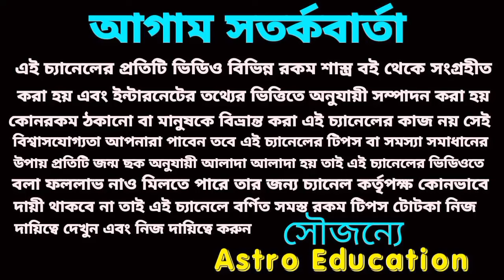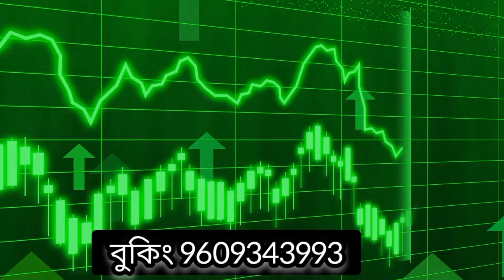এই 5টি রাশি বিপুল অর্থের মালিক হতে চলেছে !